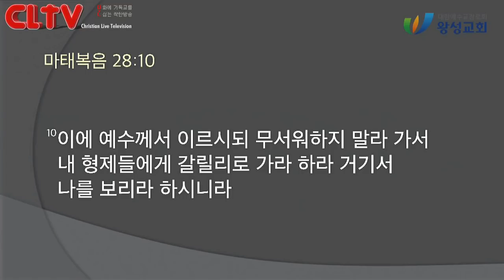CLTV 파워메시지ㅣ2021.4.4 주일설교ㅣ왕성교회(길요나 목사)ㅣ'살아계신 주'